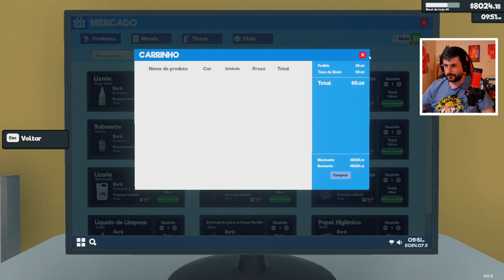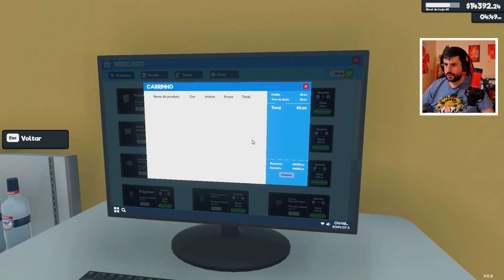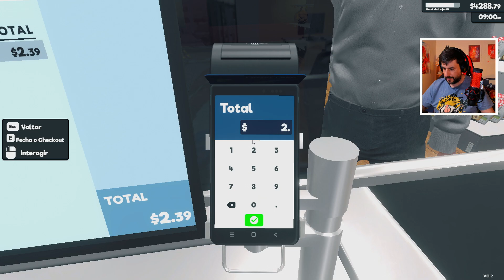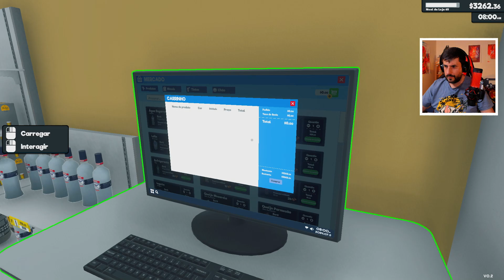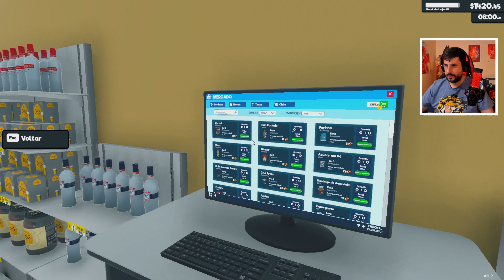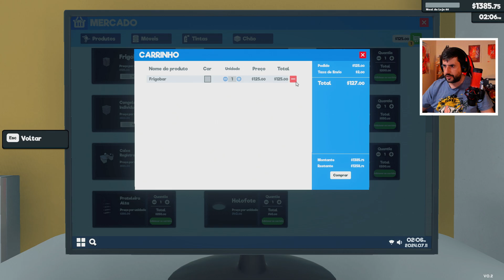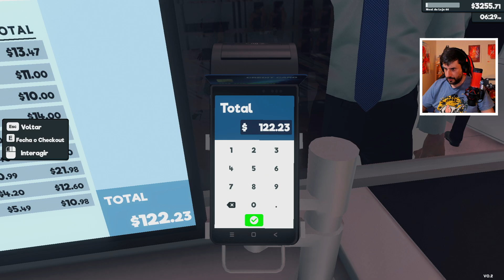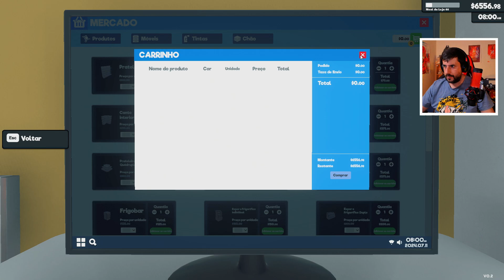SUPERMARKET SIMULATOR #57 | COMPREI NOVOS PRODUTOS PARA VENDER! 🤑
Finalmente o jogo atualizou, agora dá para customizar a loja e comorar novos tipos de prateleiras, mas como estava a jogar com mods perdi quase tudo! Hoje comprei mais uma licença que trouxe novos produtos para vender ainda mais! 🤑